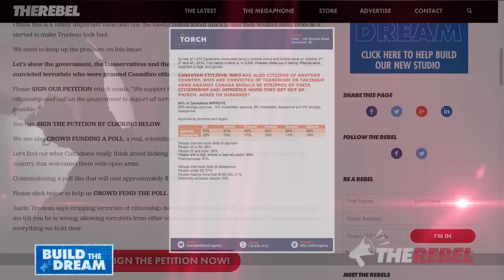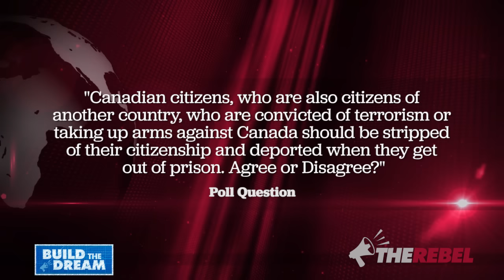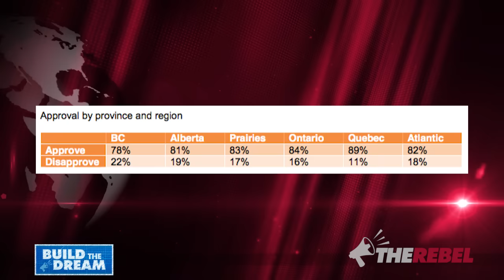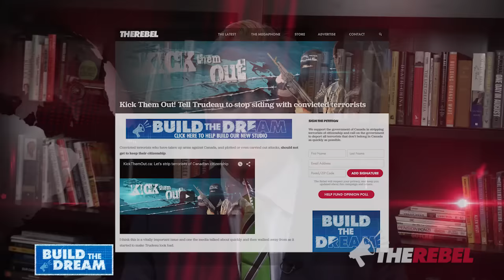WATCH: Our poll results are in and most Canadians agree --- Kick them out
Brian Lilley of TheRebel.Media reports, most media outlets try to tell you what to think, but we actually believe in asking you what you think.

Controversy arose last week over stripping dual nationals of Canadian citizenship if they carry out terrorist attacks against Canada or join an army fighting ours. We told you what we thought – kick them out.

We also asked Canadians what they thought and sought your help to fund a scientifically valid, reputable poll. Well, the results are in and they're stunning.

Trudeau and the media want you to think stripping citizenship was the idea of Stephen Harper and the Conservatives but since 1977, when Justin’s dad Pierre was prime minister, Canada has revoked citizenship more than 50 times. The only new thing is applying it to terrorists.

While Trudeau and the media party oppose it, the overwhelming majority of Canadians support kicking terrorists out.

Tell Justin Trudeau to stop siding with convicted terrorists:
SIGN OUR PETITION supporting the government’s decision
to revoke their citizenship at KickThemOut.ca

Help build The Rebel’s new studio, literally brick by brick!